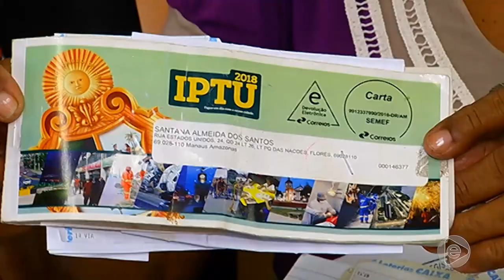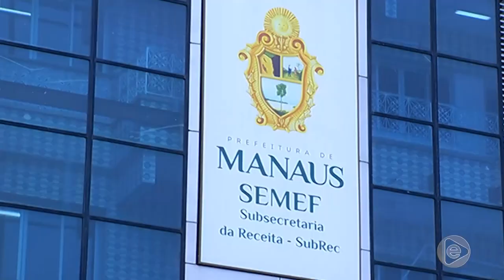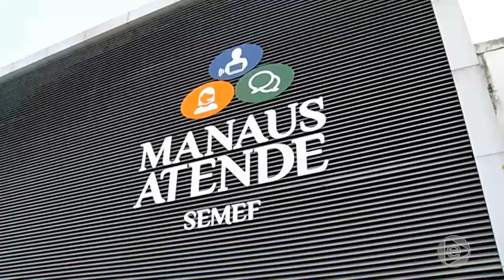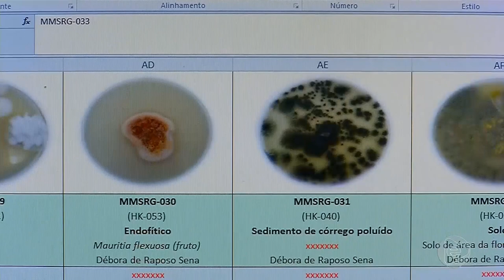Boletim Em Tempo (31.01.2019) 2º Bloco